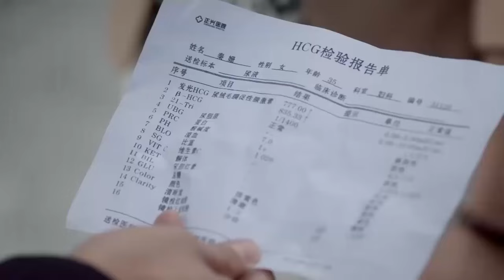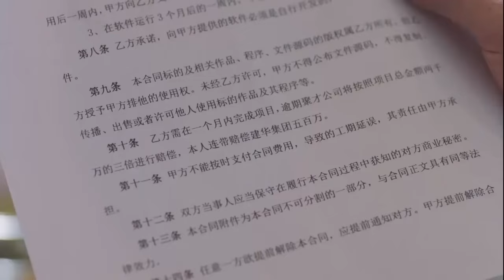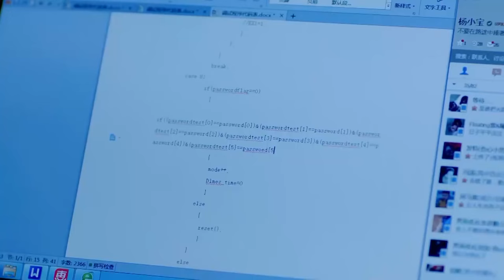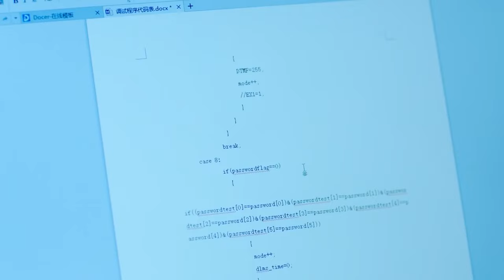【Full Movie】总裁为了小三抛妻弃子，最后竟发现小三竟是个有丈夫的人 🥰 中国电视剧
JHYJXDD-DSJ